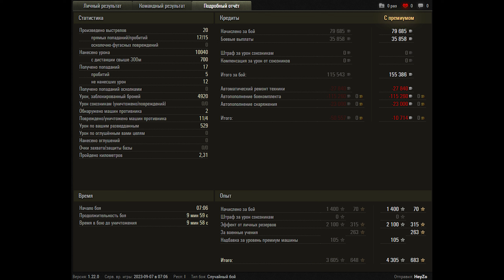World of Tanks VK 72.01 (K) - 4 Kills 10K Damage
Zekin60fps
Wot replays
13.05

VK 72.01 (K) wot,VK 72.01 (K) world of tanks,wot VK 72.01 (K),world of tanks VK 72.01 (K),VK 72.01 (K)